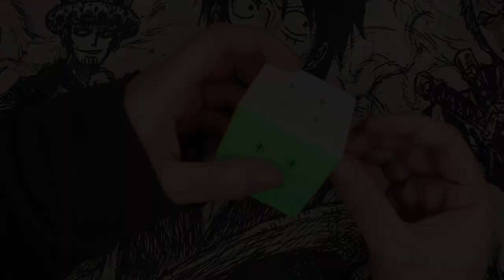El MEJOR método para bajar tus TIEMPOS! | Speedcuber Perú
Tu tienda favorita de cubos te trae unas recomendaciones de como prepararte para un torneo